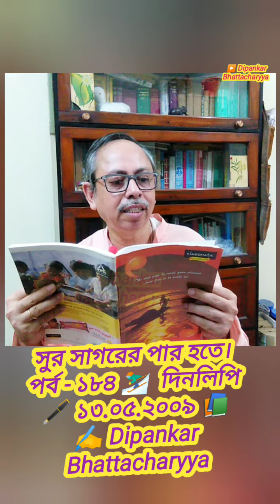সুর সাগরের পার হতে। পর্ব - ১৮৪ ⛷️ দিনলিপি ১৩ ০৫ ২০০৯ 📚🖋️✍️ Dipankar Bhattacharyya